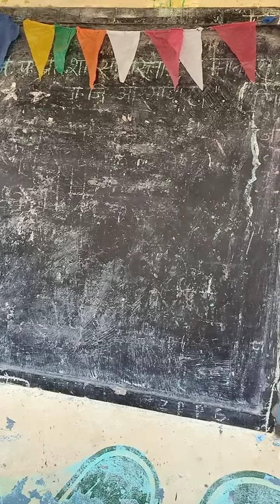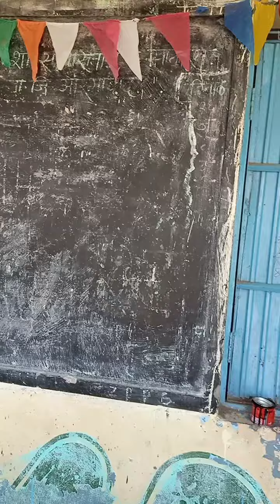शाळेसाठी करू काही (आधी)